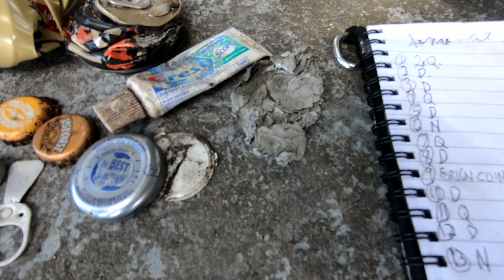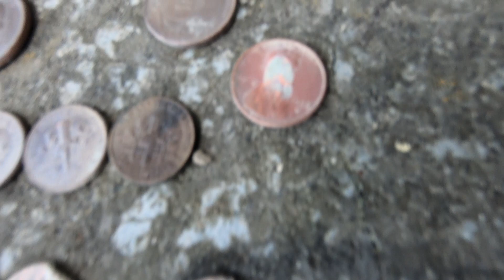CTX3030 GoPro#1 Samoa Spit & Trees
My first video EVER ! Go easy on me, hopefully they'll get better.
It's about metal detecting.